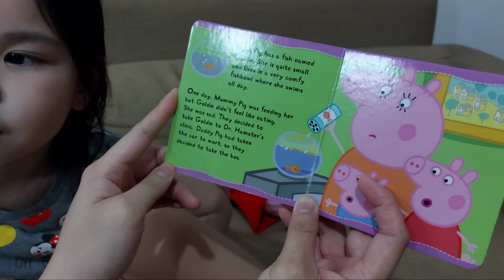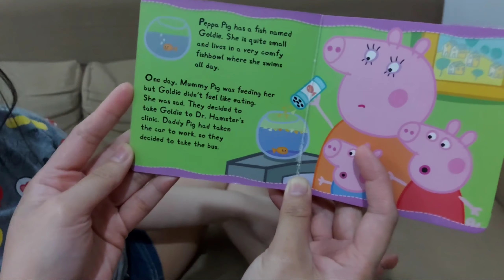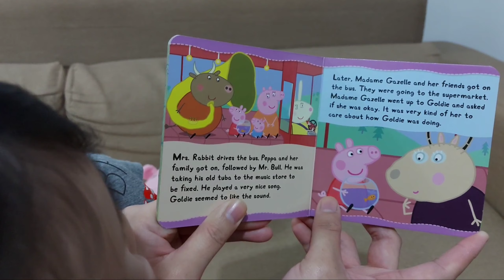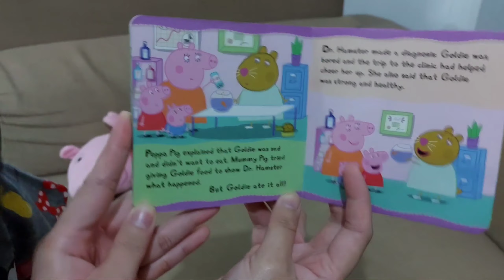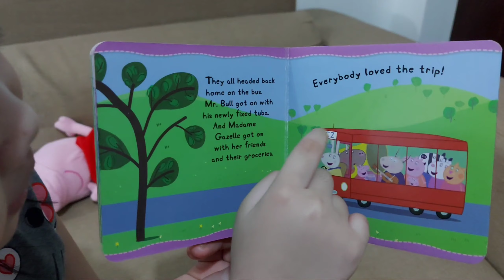Peppa Pig Storybook Part 4 || Goldie the Fish